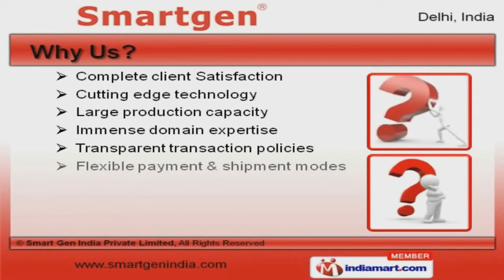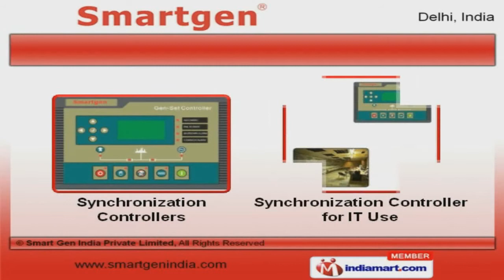Genset Controllers, Transfer Switches and Panels by Smart Gen India Private Limited, Delhi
to Smart Gen, Manufacturer and Supplier of Genset Controllers, Transfer Switches and Panels. The company was incepted in the year 2012. We Import from China and export around the world. Complete client Satisfaction, Cutting edge technology and large production capacity make us the first choice of our clients. We offer Genset Controllers and Automatic Transfer Switches. Our Automatic Transfer Switch Controllers are best in the industry amongst others. We offer Auto Battery Chargers and Genset Control Panels that are widely appreciated in the market. Communication Modules and A M F Panels offered by us are some of our best selling products. Along with that we offer Synchronization Controllers that are superior in performance. We also provide Auto Battery Charger for Industrial Use that are a class apart.